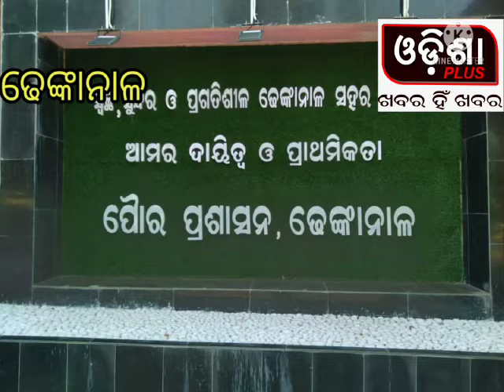ପୌରନିର୍ବାଚନ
Video from Odisha Plus